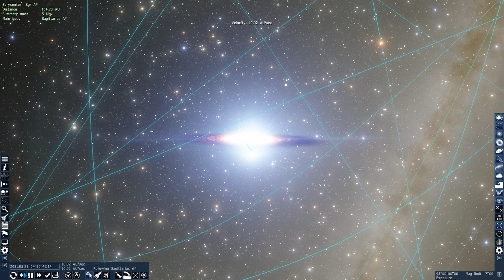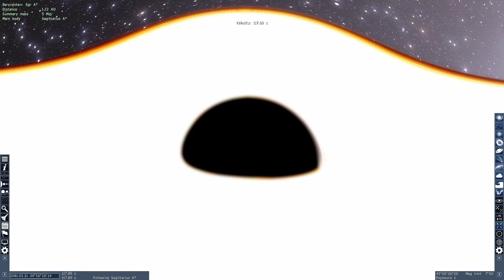Space Engine Milky Way Black Hole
This is a simulation of the super massive black hole at the center of our Milky Way Galaxy. This black hole was discovered to have stars orbiting around it. It is also the source of an intense and complex radio source, named Sagittarius A*. This super massive black hole has an incredibly hot accretion disk around it which causes it to look like almost like a star from far away.

This simulation was done with Space Engine 0.980.